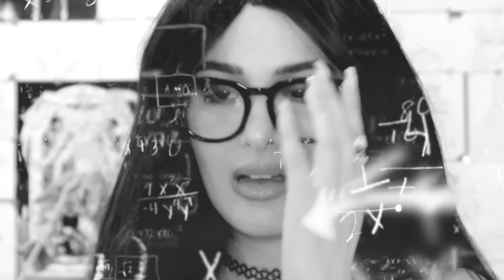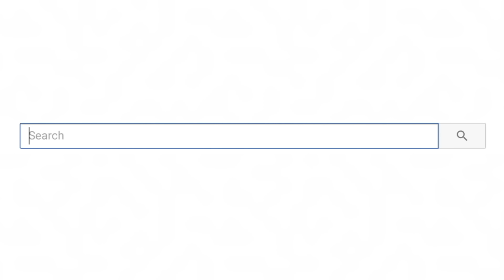Cursed Tik Toks That Will Make You CRINGE